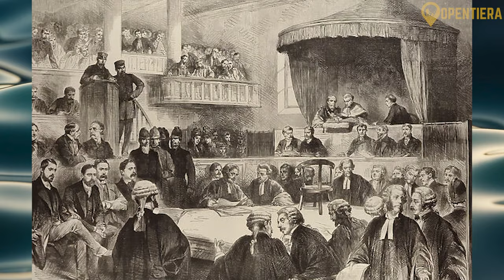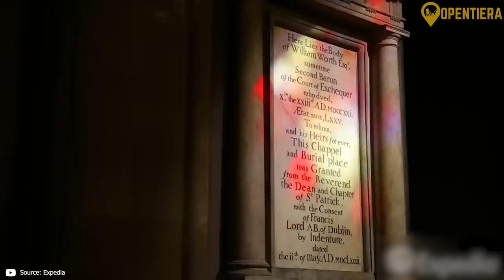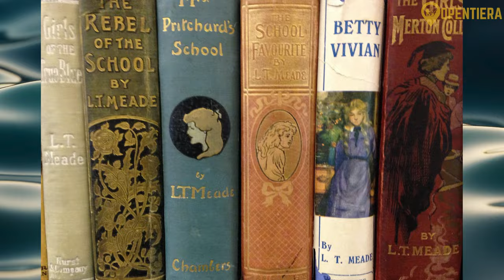Ireland Explained in 11 Minutes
The Tale of Ireland: Tragedies, Triumphs, and Transformations

We explore Ireland's geography, history, people, culture, and sports. Ireland, an island nation off Europe's northwestern coast, is divided into the Republic of Ireland and Northern Ireland. Its history includes Celtic influence, Christianization, Viking raids, English domination, and the devastating Great Famine of 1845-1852, which led to significant emigration. The 20th century saw Ireland's struggle for independence, resulting in partition. Its population is predominantly Irish and Ulster-Scots, with Catholicism and Protestantism being major religions. Irish culture is rich in mythology, music, dance, literature, and traditional cuisine, with dishes like Boxty and Shepherd's Pie. Sports, especially Gaelic games, are integral to Irish life.